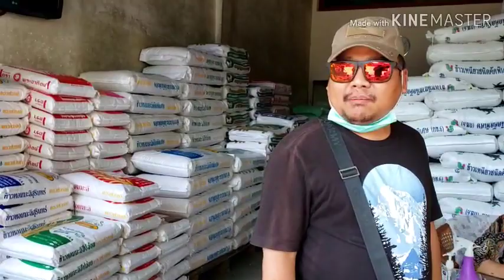စံးဘျုးဟဲမှံဒီးအသကီးတဖၣ်လၢတၢ်မၤစၢၤတဘျီအံၤဒိၣ်မးလီၤ လဲၤဟ့ၣ်လီၤသုးဖိဟုသး 14/5/2020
ไปบริจาคข้าวสารอาหารแห้งให้ทหารกะเหรี่ยงกลุ่ม KNDO กองพลที่ 6